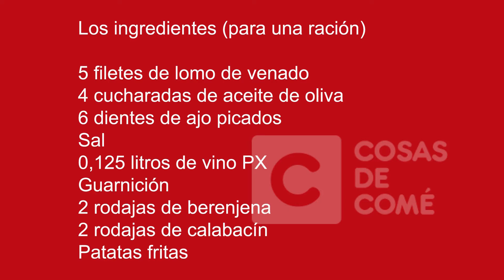Receta de filetes de venado al PX del Cortijo Los Monteros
Receta de filetes de lomo de venado en salsa de Pedro Ximénez. Es una receta típica del restaurante Cortijo Los Monteros de Medina. Aqui puede ver la receta escrita
Horarios, localización, teléfono y más datos del Cortijo Los Monteros, pinchando